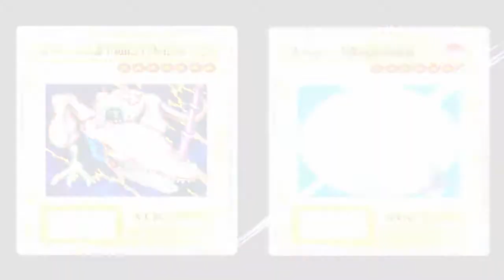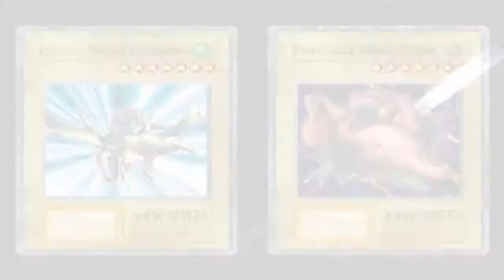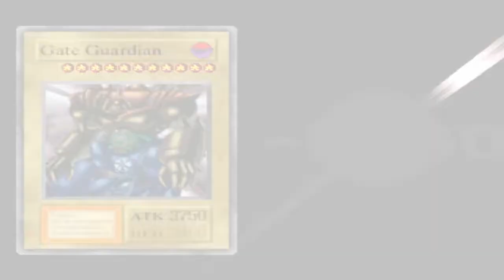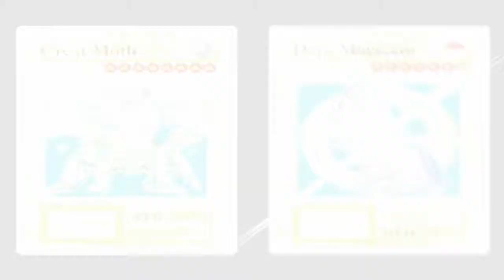Yugioh Forbbiden Memories Part 6